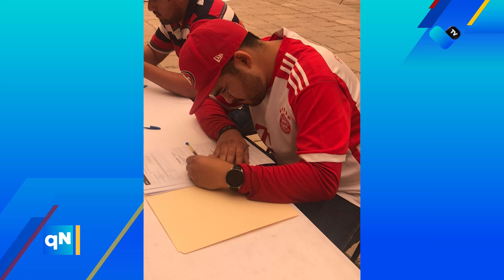🌟 ¡Lunes de oportunidades laborales!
🏢 Este lunes, la colonia Insurgente se llena de posibilidades de empleo.🤝💼